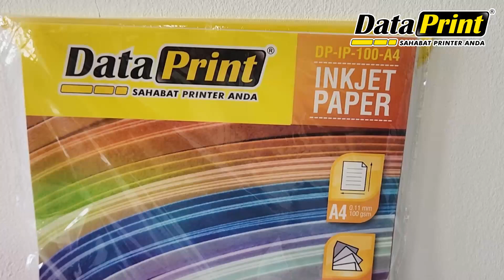Membuat Paper Bag dari kertas Inkjet DataPrint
Sekarang bisa bikin paperbag sendiri loh pakai kertas Inkjet DataPrint.

DataPrint Inkjet Paper
DataPrint Inkjet Paper adalah kertas Kertas dengan coating khusus sehingga hasil cetak menjadi lebih bagus .Hasil cetak akan lebih terlihat halus dan tajam dengan resolusi tinggi. Kertas ini tahan terhadap air sehingga tidak mudah luntur.

Cocok buat kamu yang hobi membuat makalah atau jurnal. Kamu bisa cetak cerita kamu dan membuatnya menjadi buku dengan cetakan kertas yang lebih bagus dengan kualitas terbaik dibandingkan dengan kertas biasa. Bisa juga untuk mencetak laporan baik tugas sekolah, kuliah maupun di kantor.

Cocok untuk mencetak :
» gambar grafik berwarna
» proposal
» laporan kerja
» Tugas makalah
» Skripsi
» kliping

Ukuran : A4, 100 gsm
Isi : 100 lembar

Disemua produk DataPrint sudah terdapat kupon terbaru untuk mengikuti Program Kuis DataPrint dan Beasiswa DataPrint 2023.